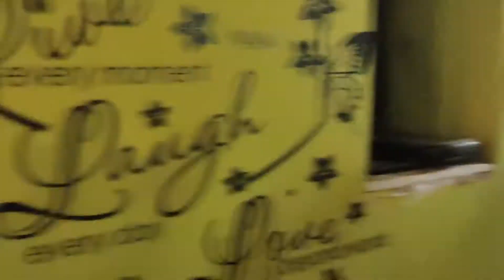VLOG#27 KHAN & FAMILY PASSPORT OR BIRTHDAY EK HE DIN🙂🙂🙂🙂🙂